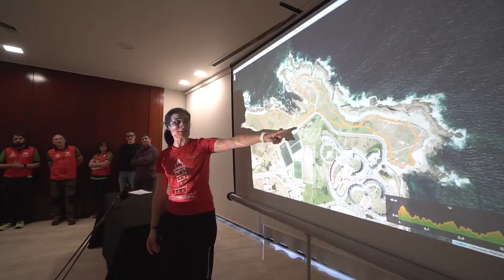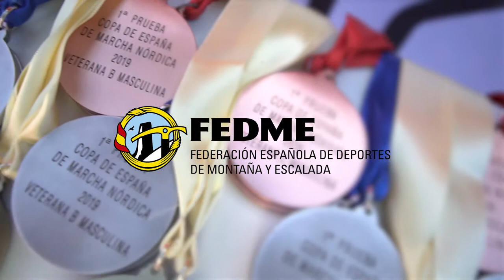Resumen primera prueba de la Copa de España de Marcha Nórdica FEDME 2019 - A Coruña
Organizada de forma impecable por el Club Marcha Nórdica A Coruña, un domingo primaveral y un entorno privilegiado – el histórico y milenario faro de la Torre de Hércules -, se disputó el domingo 24 de marzo el II Trofeo Cidade da Coruña, primera prueba de la Copa de España 2019 y primer Campeonato Gallego de Marcha Nórdica.